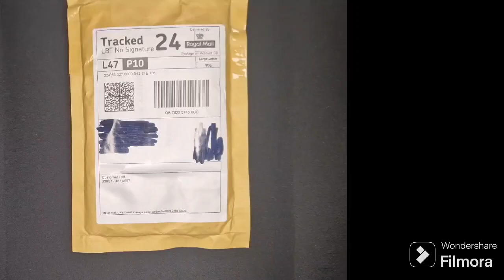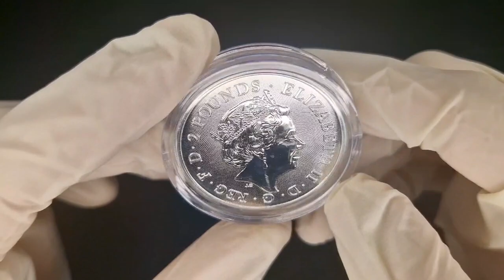Second Grade Silver Bullion Coins with slight scratches or milk marks#bullion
2023 Morgan Le Fey Myths & Legends 1oz Silver Bullion Coin, Part of the Myths and Legends range it featuring legendary enchantress Morgan le Fay. 2022 The Rolling Stones Music Legends 1 oz Silver Bullion Coin, with a 25.000 limited edition from The Royal Mint celebrates British Music Legends. Silver Trader store.